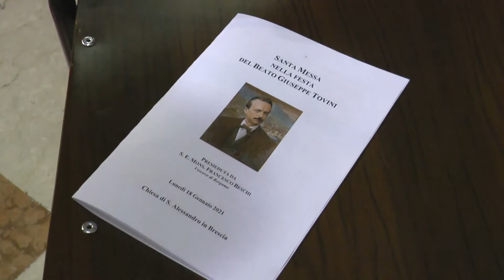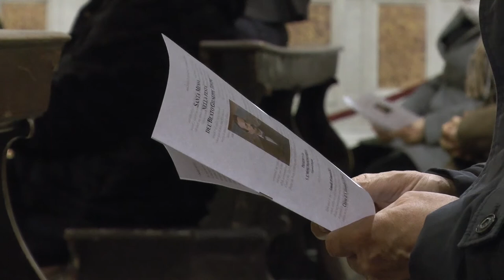Messa per il beato Giuseppe Tovini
La S.Messa presieduta da mons. Francesco Beschi nella chiesa di Sant’Alessandro in occasione dell’anniversario del dies natalis del beato Giuseppe Tovini